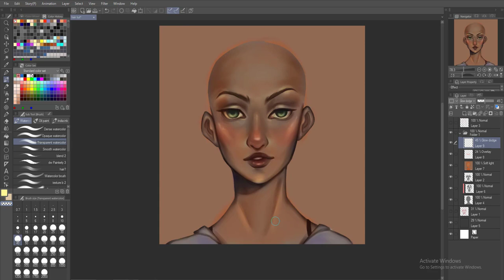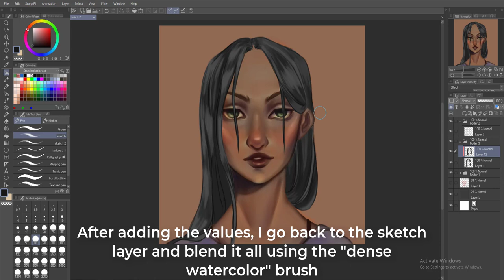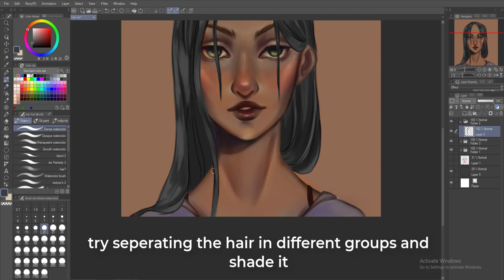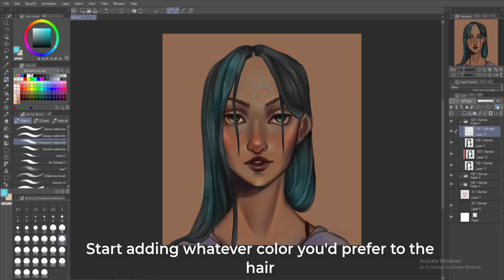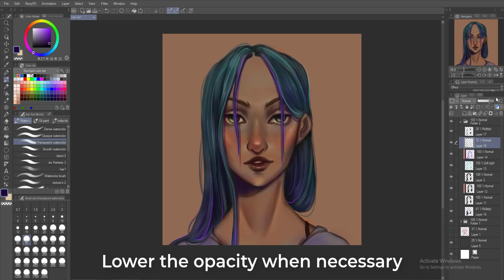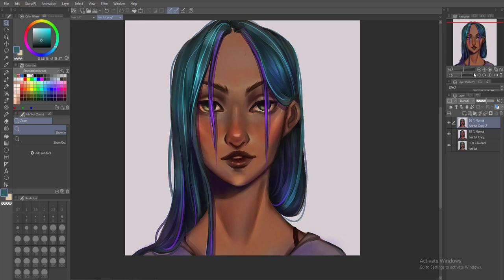HOW TO PAINT HAIR [ CLIP STUDIO PAINT TUTORIAL ] [ SPEEDPAINT ]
I hope this helped someone out there.